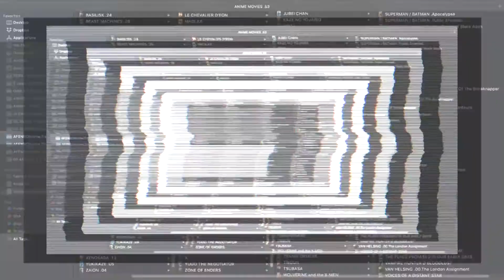SPEED GRAPHER – Anime Ending 1 | AFENBO ✤O•G•P•A•F✤ | HD–1080|60 FPS*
. ✤ BUY OUR PRODUCTS ✤:

. ✤ ID Section ✤:

– NAME: SPEED GRAPHER
– AIRED PERIOD: [Apr 8, 2005 to Sep 30, 2005]
– # of EPISODES: 24
– From STUDIOS: Gonzo
– Outlines different GENRES: Action,  Mystery,  Super Power
– Play for a DURATION of: 23 min. per ep.
– Is RATED: R+ - Mild Nudity

. ✤ SYNOPSIS ✤:

– Ten years after the Bubble War, the dichotomy between the rich and the poor in the world becomes more prominent and Japan is no exception. The rich seek to satisfy their desires and derive pleasure for themselves, and Tokyo has materialized into such a city as a result. Saiga, once a war photographer, works for Hibara Ginza in the capitalist state of Tokyo. He infiltrates the Roppongi Club, a secretive base located in the red light district of the city, to collect information about them. However, he was caught in the process and brought forward to a girl called Kagura who was in the midst of a ritual. His contact with Kagura awakens his special ability: the power to make things explode when photographed. In order to unravel the mystery behind the Roppongi Club and Kagura, Saiga begins his solitary battle.

🙏🏼 : THANKS!...